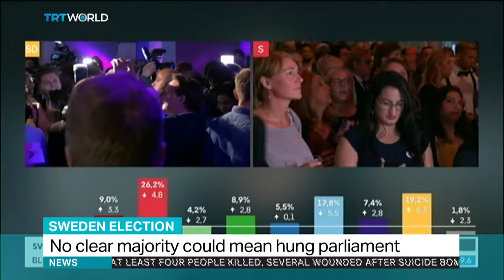No clear majority puts hung parliament on the cards in Sweden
Results from Sweden's election on Sunday suggest the two traditional party blocs on the left and right of Swedish politics are almost tied. Simon McGregor-Wood reports.